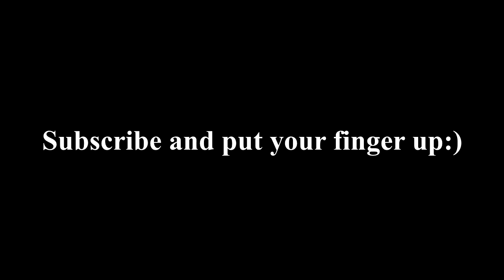Death - Without Judgement(All Guitar COVER) (w/Solo)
Всем привет! Хочу представить Вам свой гитарный кавер на группу Death.

Hello everyone! I want introduce my guitar cover by Death.

Signal Chain:
Ibanez RG 350 EX BK
ESI U22 XT USB Audio Interface
VST Plugins\Guitar Rig 5
Reaper